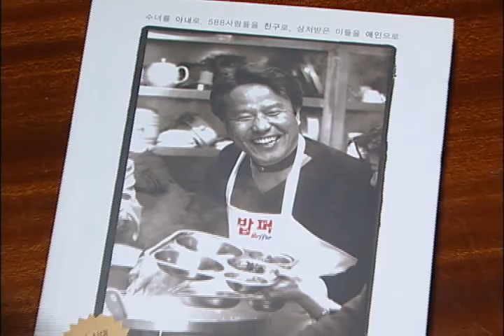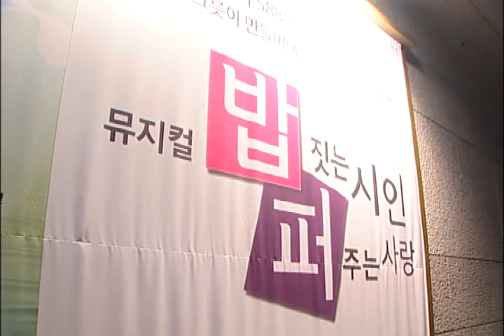[tbs TV] 감동실화 휴먼뮤지컬 '밥퍼'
서울시뮤지컬단 정기공연이 어제 저녁 세종문화회관 대극장에서 올해 첫 공연을 올렸습니다.
공연의 제목은 '밥짓는 시인 퍼주는 사랑'입니다. 감동실화를 바탕으로 해 따뜻한 느낌을 전하는 휴먼뮤지컬이라고 하는데요... 리허설 현장에 다녀왔습니다.